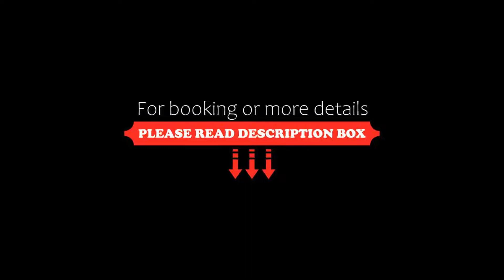Gourmet Boutique Hotel Tanzer, Falzes, Italy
About Property:
Featuring an award-winning gourmet restaurant, Gourmet - Boutique Hotel Tanzer is set in the Dolomites and has beautiful views across the surrounding forests and lakes. It offers a free wellness centre that includes a sauna and hydromassage showers.
Guest rooms come with satellite TV. Breakfast is included and is available from 07:30 until 10:00.
The wellness centre is open from 16:00 until 19:00. Bathrobes and towels ...
Property Type: Hotel
Address: Dorfstrasse 1, 39030 Falzes, Italy
Searching For
1. Gourmet Boutique Hotel Tanzer - Falzes - Italy
2. Gourmet Boutique Hotel Tanzer - Falzes - Italy Address
3. Gourmet Boutique Hotel Tanzer - Falzes - Italy Rooms
4. Gourmet Boutique Hotel Tanzer - Falzes - Italy Amenities
5. Gourmet Boutique Hotel Tanzer - Falzes - Italy Offers and Deals
Audio Credit:
Track Title: Blank Slate
Artist: VYEN